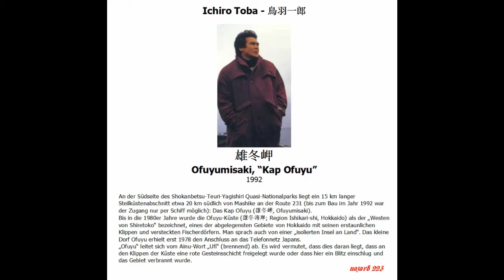Ichiro Toba - 鳥羽一郎 --- 雄冬岬 - Ofuyumisaki, “Kap Ofuyu”